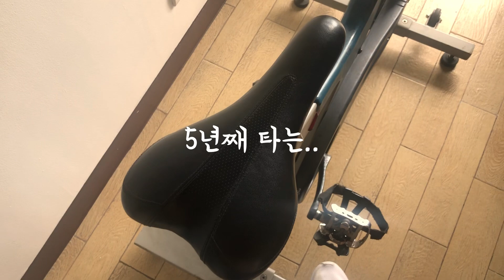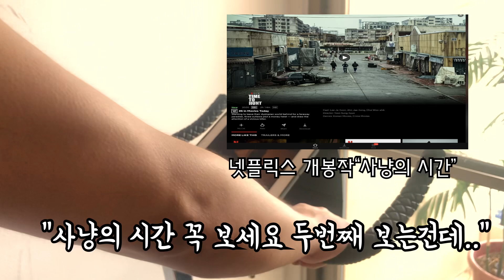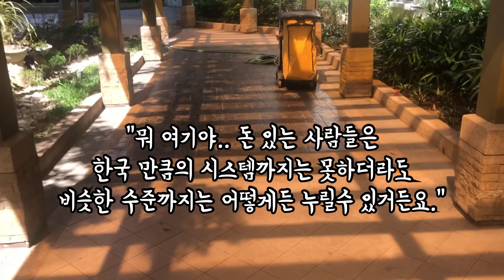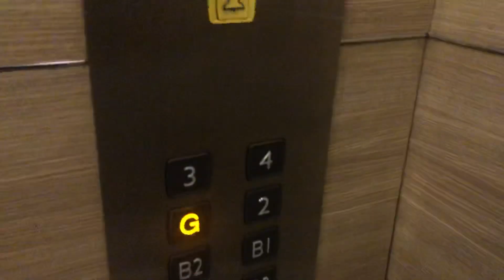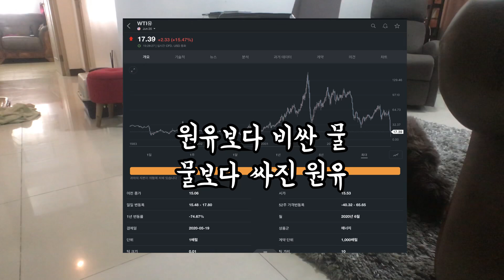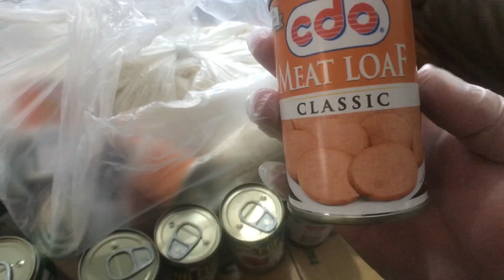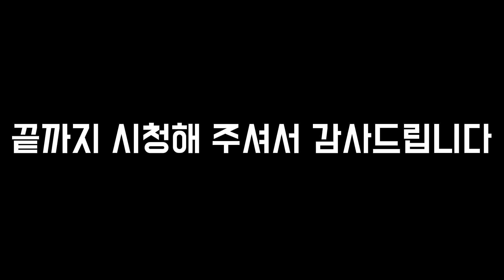필리핀은 현재 1일 식비 900원으로 버틴다, 이 마저도 감지덕지한 상황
건강하게 잘 버티자! 20일만 더!